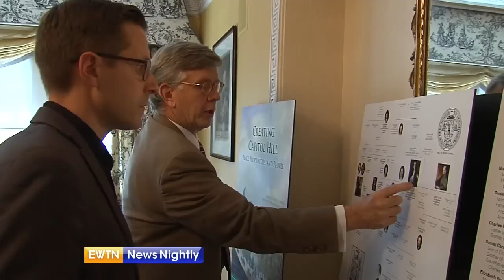Honoring a Catholic Founding Father - ENN - 2019-07-03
In the summer of 1776, 56 men affixed their signature to the Declaration of Independence. Only one of those to sign was a Roman Catholic: Charles Carroll of Carrollton, part of a devout family who played a big part in the birth of our nation. Correspondent Jason Calvi sits down with his descendants.